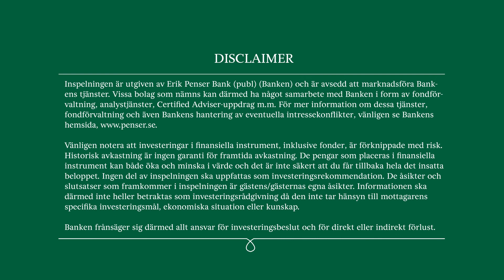Nanologica - Intervju Erik Penser Bank - 2 november 2021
Nanologicas VD Andreas Bhagwani intervjuas av aktieanalytiker Klas Palin från Erik Penser Bank.